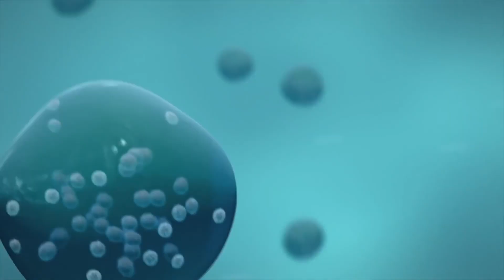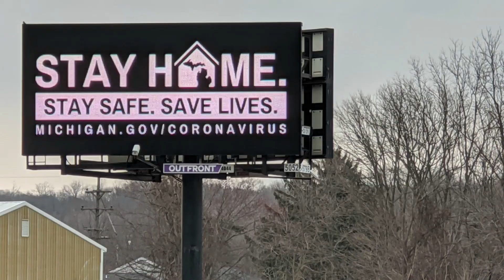Awareness Song by Music Director Sri Vasanth's son Sri Charan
Watch Awareness Song by Music director Sri Vasanth's son Sri Charan